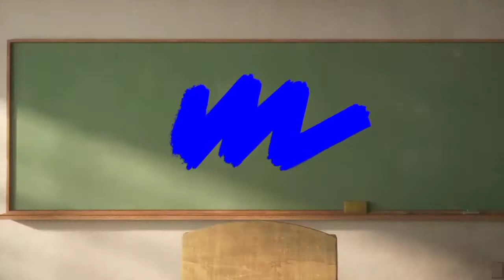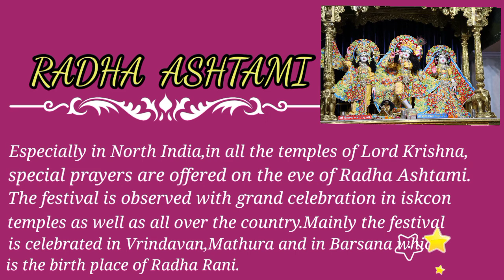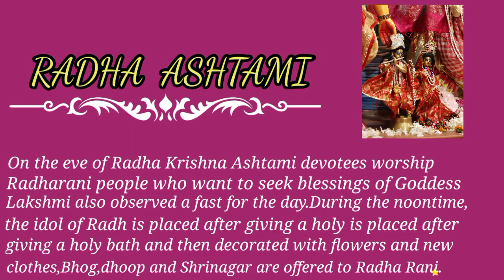Happy Radhashtami | Why Celebrated Radhashtami | Happy Radhashtami 2021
Happy Radhashtami ,Why Celebrated Radhashtami ,Happy Radhashtami 2021. This Channel is made for only for education purposes. Hii everyone welcome to u our YouTube channel name Tube Amazed learn.Watch full video of motivational video in English language with own voice.we dont copy anyone and use cooyright free music.If u like this video pls subscribe our channel press the like button for supporting us.we have no advance features to or any experience to make video.I know i have poor speak English word and pronounce problem.I want to make a best video on YouTube. happy_radhashtami. radhashtami radha krishna. radha ashtami,
and goggle also.Thanx to all for co-operate me.